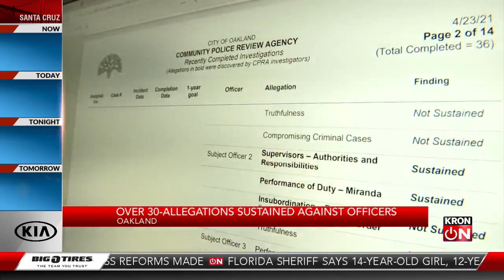Over 30 allegations sustained against Oakland police officers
A new report shines the spotlight on the Oakland Police Department’s handling of last year’s  George Floyd murder protests.